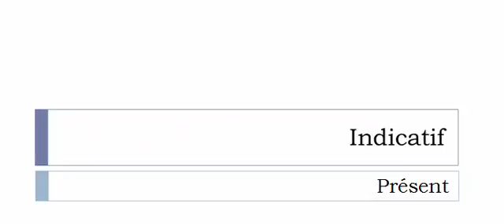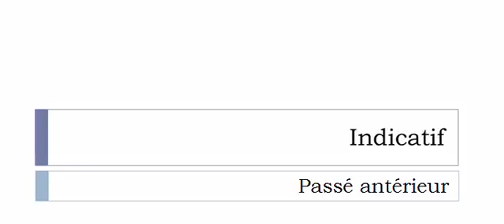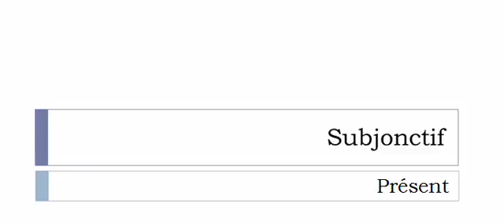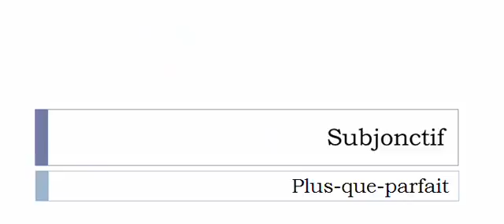Learn French conjugation with me # Verb = S'agenouiller